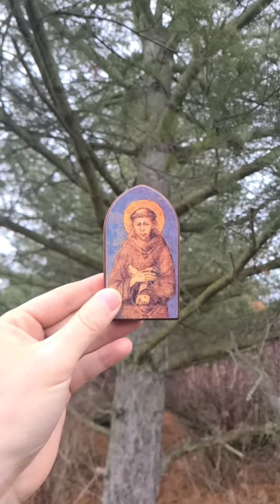Praying Mantis Motivation Message